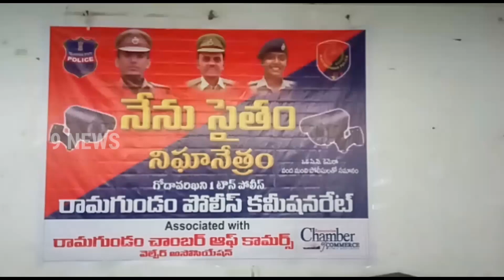రామగుండం ఛాంబర్ ఆఫ్ కామర్స్ వారి ఆధ్వర్యంలో సీసీ కెమెరాల అవగాహనసదస్సు | 9 NEWS Telugu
పెద్దపెల్లి జిల్లా రామగుండం ఛాంబర్ ఆఫ్ కామర్స్ వారి ఆధ్వర్యంలో సీసీ కెమెరాల అవగాహనా సదస్సు స్థానిక
కల్యాన్ నగర్ లొని రాజస్థాన్ భవన్ లో  నిర్వహించారు
ముఖ్య అతిధులుగా పెద్దపల్లి డీసీపీ సుదర్శన్ గౌడ్ ,రామగుండం ఏసీపీ రక్షిత కే మూర్తి  పాల్గొన్నారు